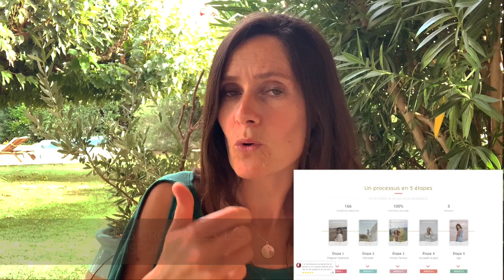Les 5 croyances qui t’empêchent de changer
Vouloir changer quelque chose dans ta vie, le vouloir vraiment, et ne pas y arriver (une habitude, une réaction, un élément extérieur…). Essayer, faire des efforts, poser des actions, avoir l’impression de faire de son mieux, et revenir au point de départ, la confiance en moins.
Pourquoi tant de personnes échouent à changer ?
Dans cette vidéo, j’explore le poids de nos croyances dans ce surplace.
On pense souvent que l’erreur vient des actions que l’on a mises en place, ou de l’environnement lui-même.
Ou oublie que le point de départ de notre réalité, ce sont nos pensées.

Et que, de manière invisible, les expériences que l’on vit reflètent ce qu’on en pense.
Si tu n’arrives pas à changer, c’est que tu as une ou plusieurs pensées sur ce changement, qui sabotent tes efforts.

Lesquelles ?

Belle découverte, belle intégration ❤️

✨DÉCOUVREZ MES RESSOURCES POUR UNE VIE UNIQUE PASSIONNANTE INSPIRANTE  ✨

Ma formation – conférence offerte « Comment créer la vie qui me ressemble en 8 étapes »